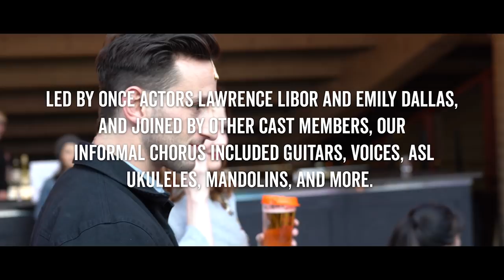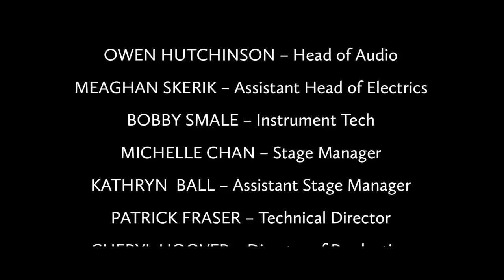Citadel Theatre's 100 Guitars: Falling Slowly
On Sunday, September 30, 2018, Citadel Theatre invited the community to participate in a performance of “Falling Slowly” on the stage of the Shoctor Theatre.

Led by ONCE actors Lawrence Libor and Emily Dallas, and joined by other cast members, our informal chorus included guitars, voices, ASL, ukuleles, mandolins, and more.

Thank you to everyone that took part in this musical adventure with us!

By Glen Hansard and Markéta Irglová
Arranged by Martin Lowe
from the musical ONCE
Book by ENDA WALSH
Music and Lyrics by GLEN HANSARD & MARKÉTA IRGLOVÁ
Based on the Motion Picture Written and Directed by JOHN CARNEY

ONCE Cast Members participating in 100 GUITARS:
JULIEN ARNOLD
BENJAMIN CAMENZULI
CHRISTINA CUGLIETTA
EMILY DALLAS
STEPHEN GUY-McGRATH
RICHARD LAM
LAWRENCE LIBOR
KAREN LIZOTTE
JOHN ULLYATT
ALEXA ZHANG

ASL Performer:
CHRISTIAN FONTAINE

ASL Interpreters:
MARQUESA DUBOIS, BROOKE WIGMORE

ONCE Creative Team:
Directed by ANN HODGES
Music Direction by STEVEN GREENFIELD
Choreography by JULIE TOMAINO
Set and Costume Design by CORY SINCENNES
Lighting Design by LOUISE GUINAND
Sound Design by MATTHEW SKOPYK

Special Thanks to Citadel Staff:
MARC ANDERSON – Head of Stage Carpentry
OWEN HUTCHINSON – Sound Mixer
MEAGHAN SHERIK – Lighting
BOBBY SMALE – Instrument Tech
MICHELLE CHAN – Stage Manager
KATHRYN  BALL – Assistant Stage Manager
PATRICK FRASER – Technical Director
CHERYL HOOVER – Director of Production
JESSIE VAN RIJN – Producer

CITADEL THEATRE’S 100 GUITARS IS SUPPORTED BY CULTURE DAYS 2018